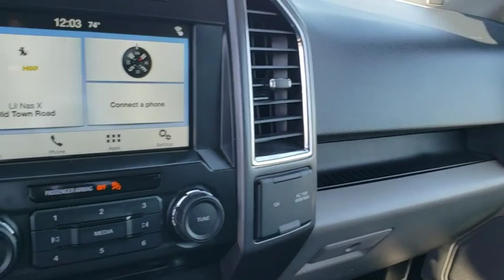2016 Ford F-150 Tulsa, Broken Arrow, Joplin, Bixby, Owasso, OK P8376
Magnetic Used 2016 Ford F-150 available in Tulsa, Oklahoma at Matthews Ford. Servicing the Broken Arrow, Joplin, Bixby, Owasso, OK area.

Matthews Ford
1101 Southwest Expressway Drive

Magnetic Metallic 2016 Ford F-150 XLT 4X4 4WD 6-Speed Automatic Electronic 2.7L V6 EcoBoost 4WD, 10-Way Power Driver's & Passenger Seats, 110V/400W Outlet, ABS brakes, Auto-Dimming Rear-View Mirror, Chrome Billet Style Grille w/Chrome Surround, Chrome Door & Tailgate Handles w/Body-Color Bezel, Chrome Step Bars, Class IV Trailer Hitch Receiver, Cloth 40/20/40 Front Seat, Compass, Electronic Stability Control, Equipment Group 302A Luxury, Heated Front Seats, Illuminated entry, Leather-Wrapped Steering Wheel, LED Box Lighting, Low tire pressure warning, Power Glass Heated Sideview Mirrors, Power-Adjustable Pedals, Power-Sliding Rear Window, Radio: Single-CD w/SiriusXM Satellite, Rear Under-Seat Storage, Rear View Camera w/Dynamic Hitch Assist, Rear Window Defroster, Remote keyless entry, Remote Start System, Reverse Sensing System, Single-Tip Chrome Exhaust, SYNC 3, SYNC Voice Recognition Communications, Traction control, Wheels: 18 Chrome-Like PVD, XLT Chrome Appearance Package.Odometer is 17660 miles below market average!Awards:* 2016 KBB.com Brand Image Awards
ENGINE: 2.7L V6 ECOBOOST  -inc: auto start/stop technology system  3.55 Axle Ratio  GVWR: 6 500 lbs Payload Package,Four Wheel Drive,Power Steering,ABS,4-Wheel Disc Brakes,Brake Assist,Aluminum Wheels,Tires - Front All-Terrain,Tires - Rear All-Terrain,Conventional Spare Tire,Tow Hooks,Power Mirror(s),Intermittent Wipers,Variable Speed Intermittent Wipers,Privacy Glass,Power Door Locks,Daytime Running Lights,Automatic Headlights,Fog Lamps,AM/FM Stereo,CD Player,MP3 Player,Steering Wheel Audio Controls,Bluetooth Connection,Auxiliary Audio Input,Smart Device Integration,Cloth Seats,Split Bench Seat,Driver Adjustable Lumbar,Passenger Adjustable Lumbar,Pass-Through Rear Seat,Rear Bench Seat,Adjustable Steering Wheel,Power Windows,Keyless Entry,Cruise Control,A/C,Driver Vanity Mirror,Passenger Vanity Mirror,Floor Mats,Engine Immobilizer,Security System,Traction Control,Stability Control,Front Side Air Bag,Tire Pressure Monitor,Driver Air Bag,Passenger Air Bag,Passenger Air Bag Sensor,Driver Restriction Features,Front Head Air Bag,Rear Head Air Bag,Child Safety Locks